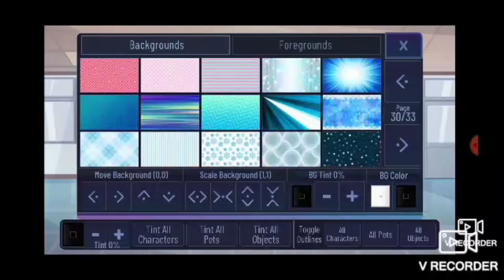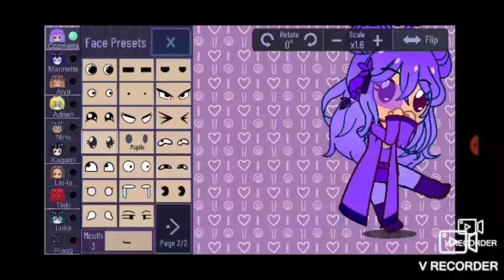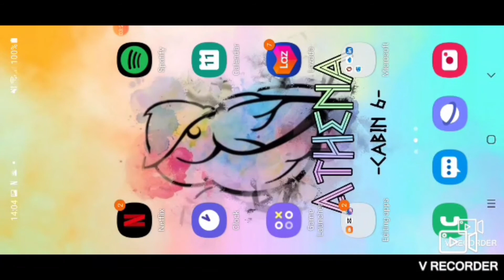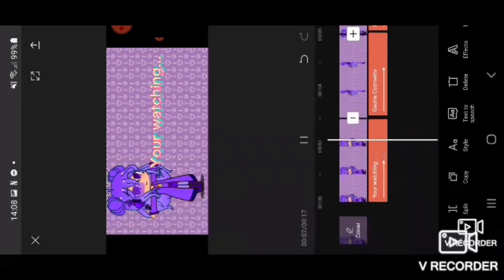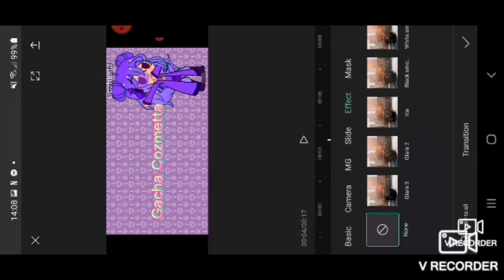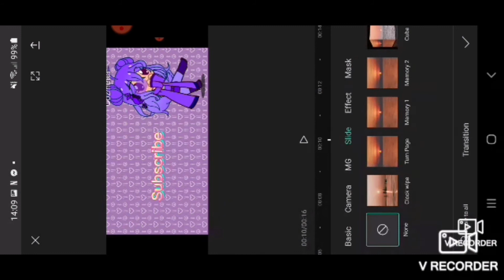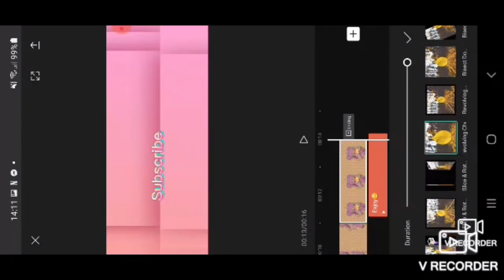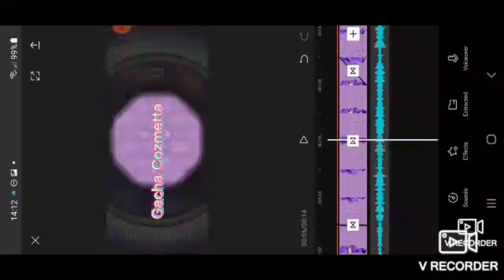How to make a Gacha Intro by Gacha Cozmetta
Hello, This is how to make a Gacha Intro for begginners. Sorry the video is long but I hope it is useful!😁😊